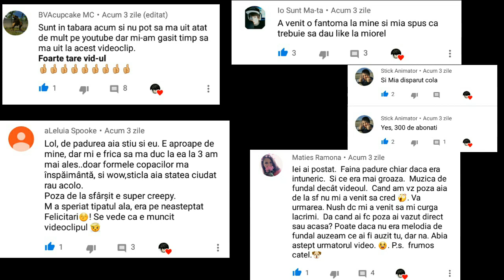Puteri Inutile-Miorel Creepypasta